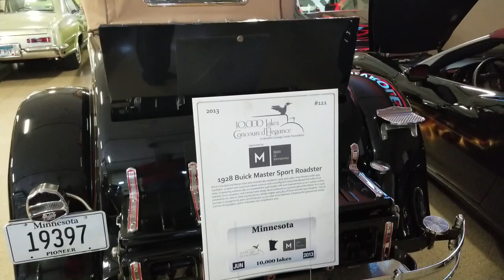Cars and Caves MN July 2018 Part 1 - Epic Show!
Too much content to put in one video...but this was epic!  Part 2 later this week.